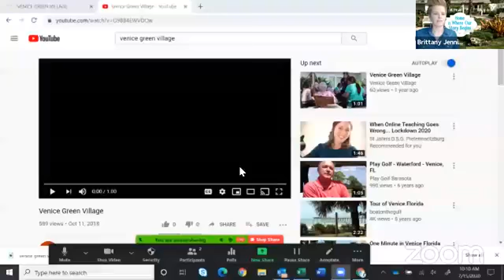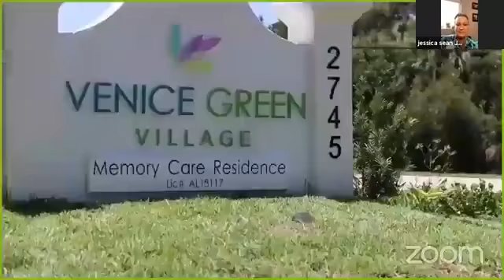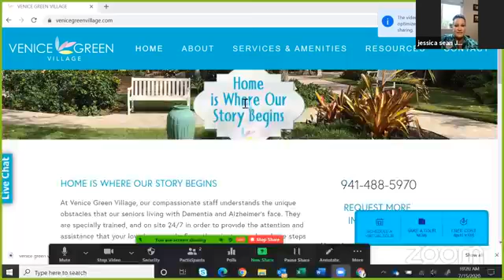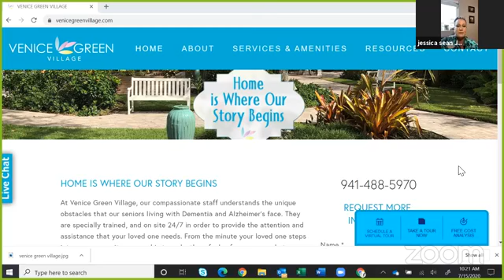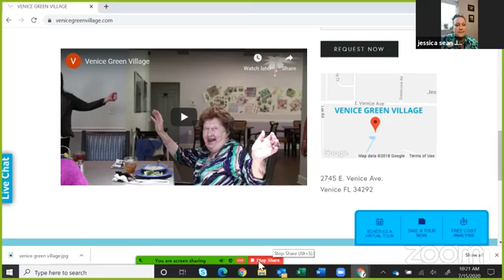Venice Green Village - Defining Memory Care!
In this SBB Live, learn about Venice Green Village from Jessica. We discuss and define Memory Care and the differences between a secure Memory Care Community versus Assisted Living.

"At Venice Green Village, our compassionate staff understands the unique obstacles that our seniors living with Dementia and Alzheimer’s face. They are specially trained, and on site 24/7 in order to provide the attention and assistance that your loved one needs. From the minute your loved one steps into our community, our goal is to make them feel safe, secure, and at home."